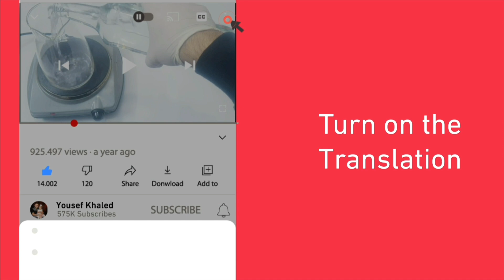Japanese secret to look 10 years younger than your age eliminates body hair permanently without pain